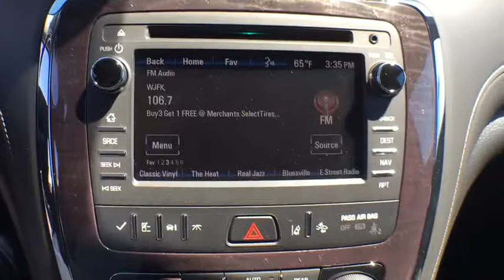2017 Buick Enclave Leesburg, Manassas, Winchester, Sterling, Frederick, VA 7B514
N 2017 Buick Enclave
Country Buick GMC: Servicing Leesburg, Virginia near Manassas, Winchester, Sterling, and Frederick, VA
2017 Buick Enclave  - Stock#: 7B514 - VIN#: 5GAKVCKD9HJ338113

326 E. Market St

2017 Buick Enclave Premium GroupbrbrGRAND OPENING! For the all new Country Buick-GMC Come check out our Huge Inventory and Super Savings.